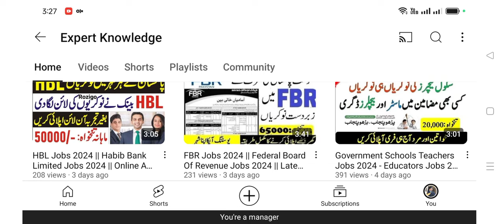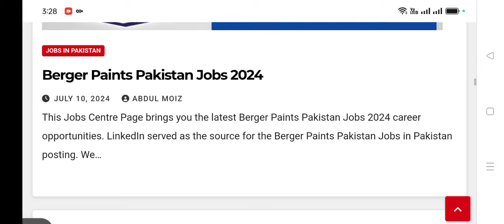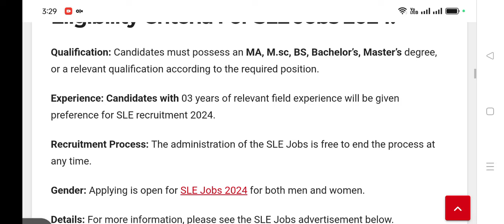Government Schools Jobs 2024 - Government Educators Jobs 2024 Announced - Online Apply